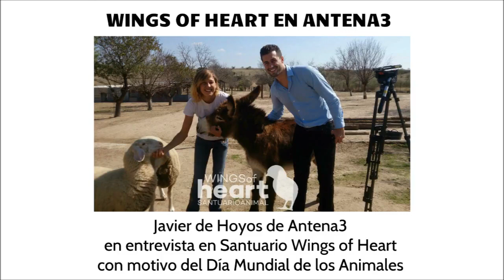Santuario Wings of Heart en Antena3 Noticias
Antena 3 Noticias recoge la labor en el Santuario Wings of Heart con motivo del Día Mundial del Animal.

Millones de personas han recibido el mensaje de que todos los animales merecen ser respetados.